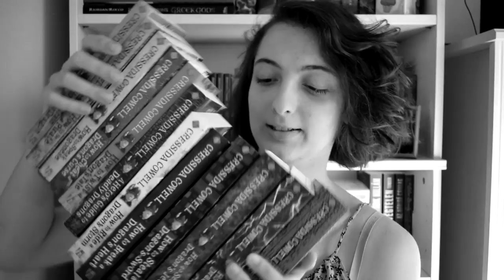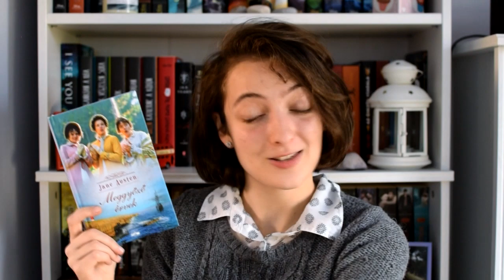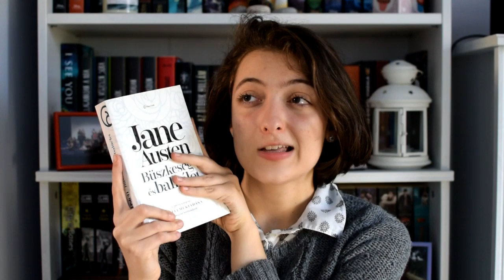A Jane Austen toplistám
Ebben a videóban összegzem Jane Austen regényeit, és elmondom, nekem melyik tetszett a legjobban, illetve legkevésbé. :)